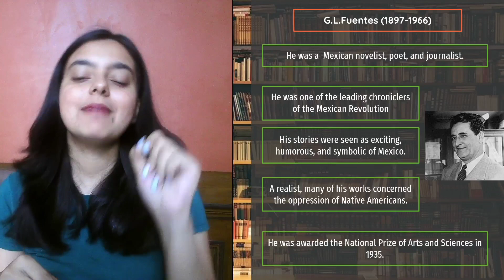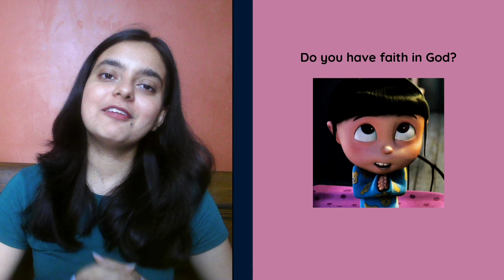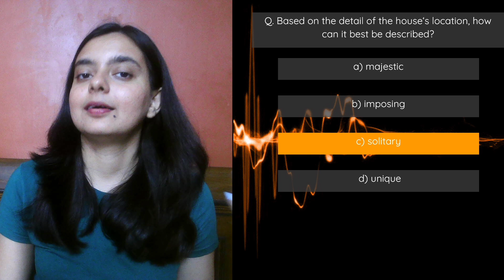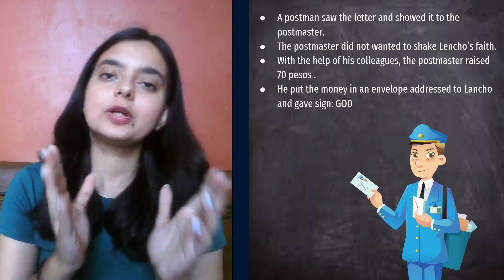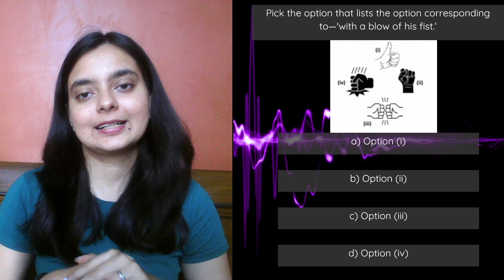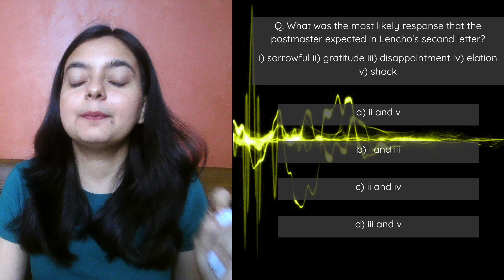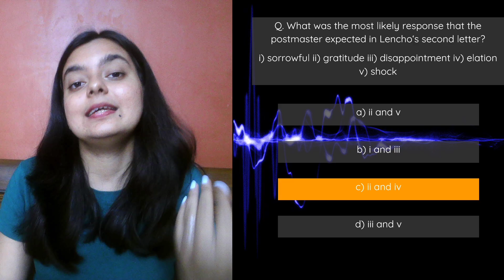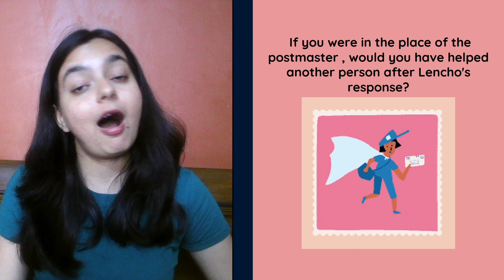A Letter to God | Chapter explanation | CBSE Class 10th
A Letter to God Chapter explanation
English First flight chapter - 1
Here Sweta ma'am will discuss-
• Chapter summary
• Critical analysis
• Value points
• Theme and message